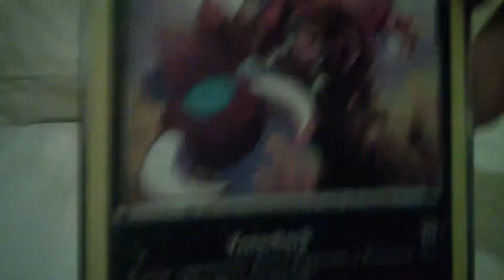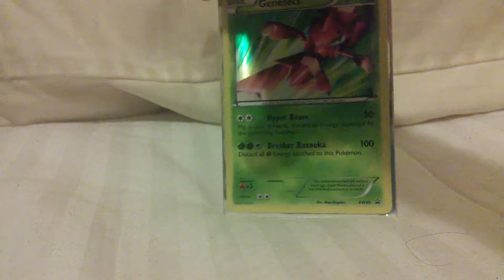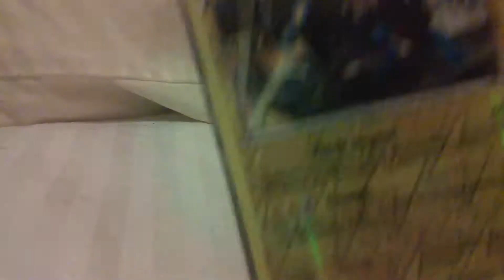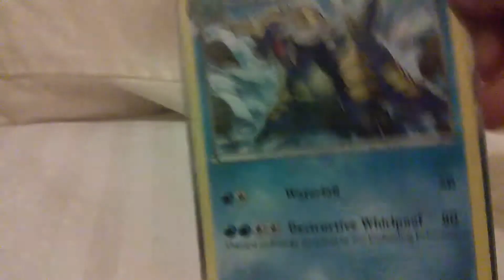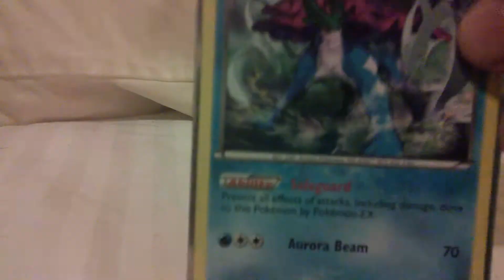Part of my pokemon card collection